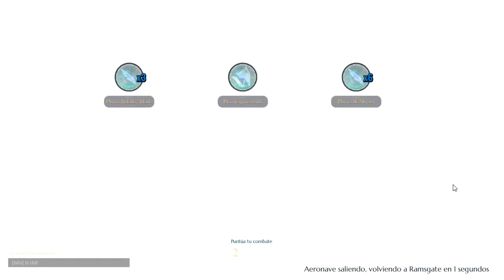Dauntless - Ep 5 - El temible EMBERMANE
§¡ABREME BITCH!§